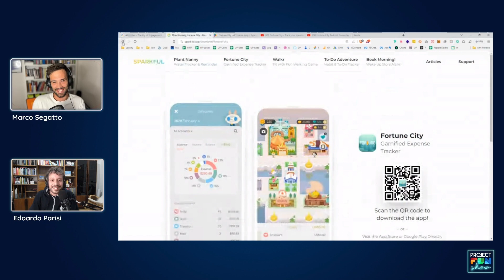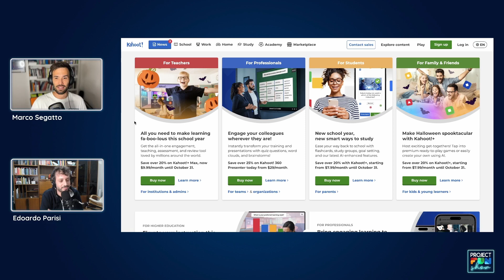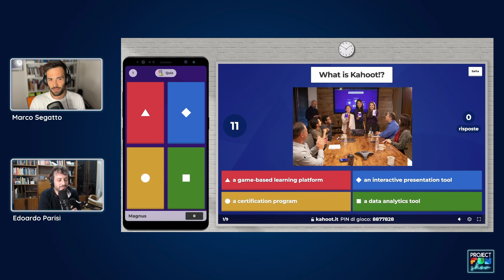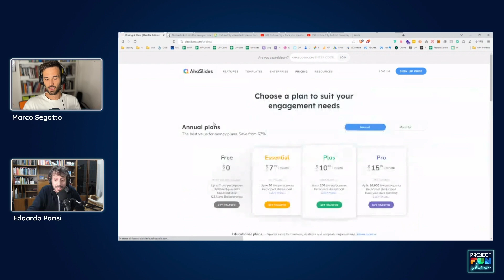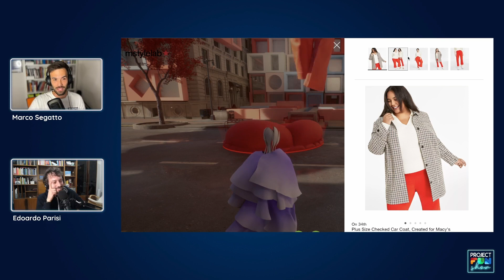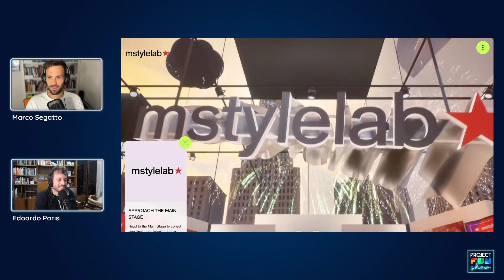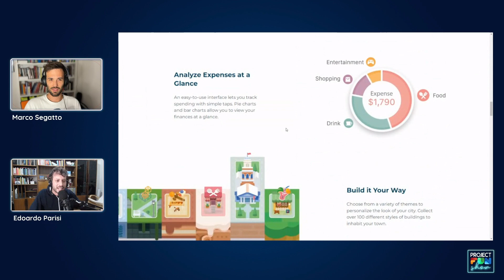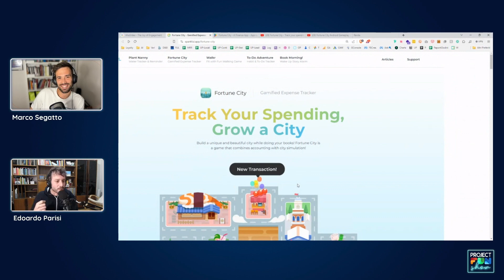Kahoot, Virtual Shopping, Fortune City, AhaSlides - Gamification Gems 💎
💎 GEMME DI QUESTO EPISODIO:
00:00 Saluti iniziali
02:30 Kahoot: tool per quiz interattivi 🕹️
08:25 AhaSlides: tool per presentazioni interattive 🎮
12:55 vCommerce e shopping nel metaverso 🛒
32:10 Tracciare le proprie spese con Fortune City 💸

👾 CHI SIAMO
ProjectFun è la 1ª community italiana interamente dedicata alla Gamification. Ogni settimana troverai consigli, strategie, case studies e per utilizzare al meglio la Gamification nella tua vita e nei tuoi progetti professionali.